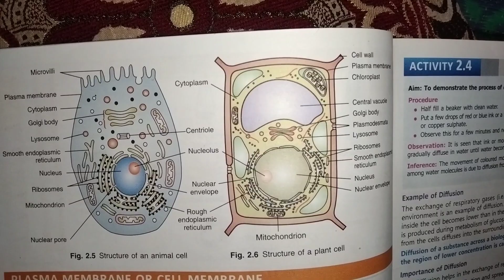structure. of an animal cell# and plant cell#